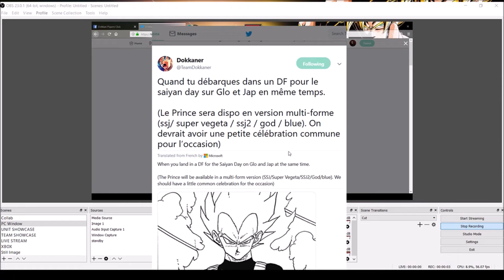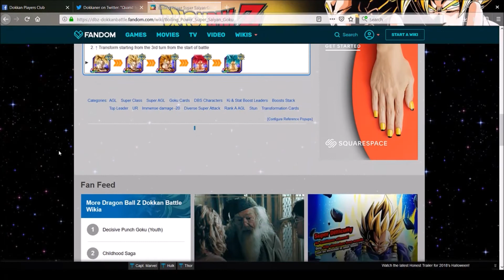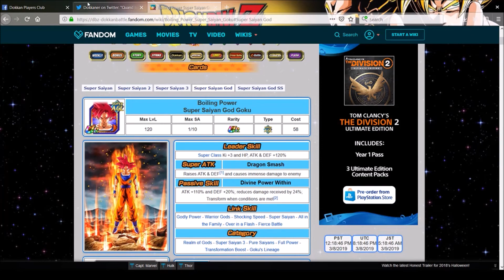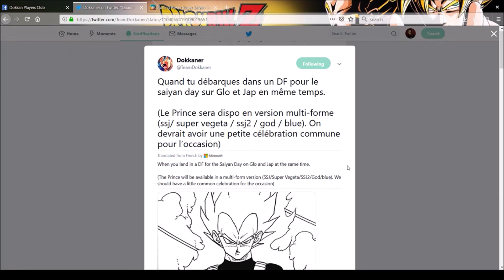Transforming Vegeta HYPE! Global AND JP for Saiyan Day! (DBZ Dokkan Battle)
but PLEASE, do not feel obligated to do so :)